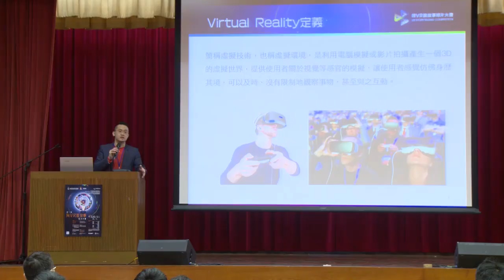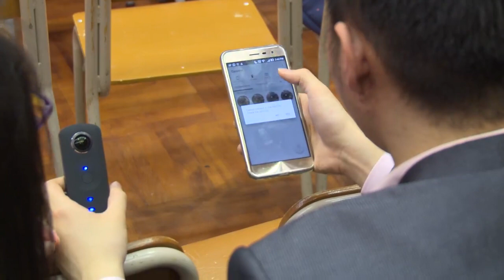用VR說故事短片大賽工作坊